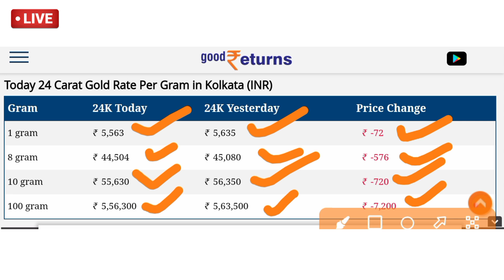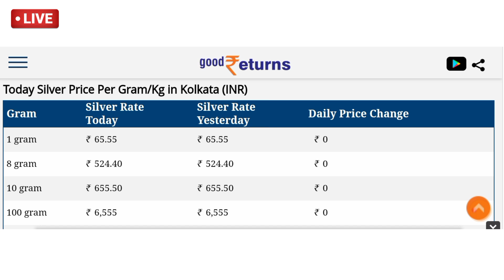আজ ২০০০০ টাকা কমলো সোনার দাম || Gold Price Today || Ajker Sonar Daam